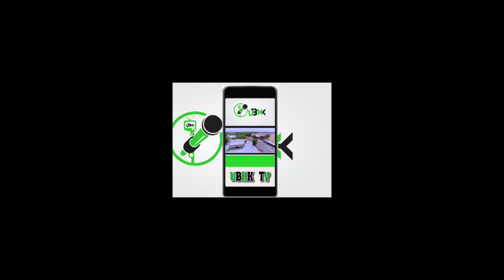Idan Ambassador Ya zama Gwamnan Jihar Sokoto?